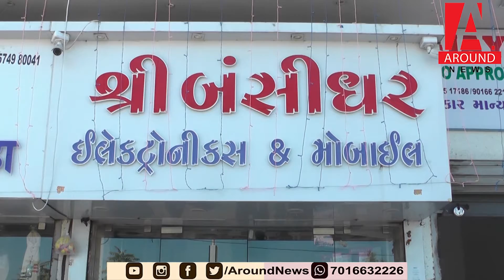રાજકોટ:દિવાળીના તહેવારમાં બંસીધર ઇલેક્ટ્રોનિકનાં સંઘ સસ્તા AC-ફ્રિજ એલઇડી વોશિંગ મશીન...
રાજકોટ:દિવાળીના તહેવારમાં બંસીધર ઇલેક્ટ્રોનિકનાં સંઘ સસ્તા AC-ફ્રિજ એલઇડી વોશિંગ મશીન ખરીદવાની ઉત્તમ તક,મળી રહ્યું છે 20% ડિસ્કાઉન્ટ